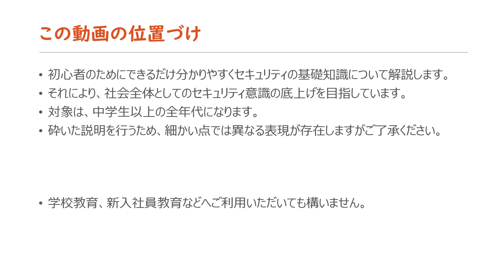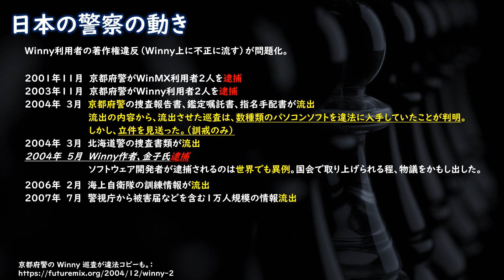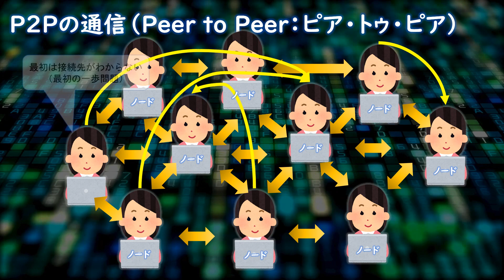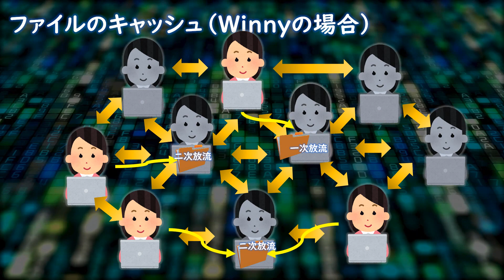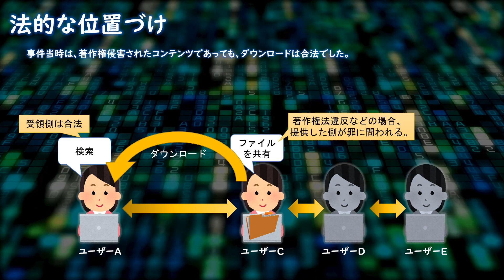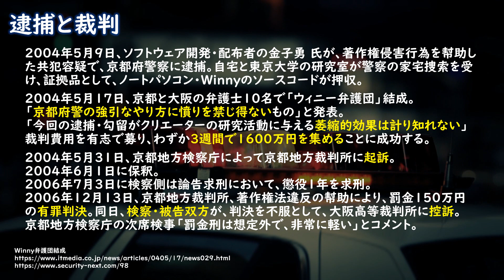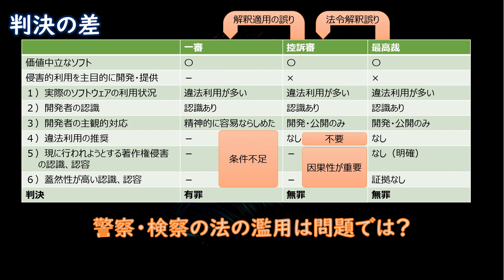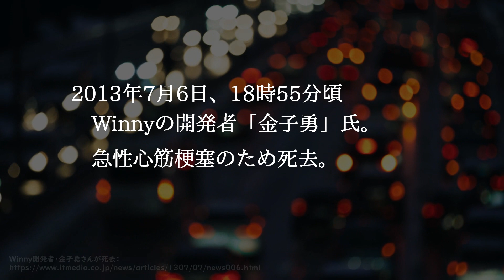技術的解説と裁判記録を読む Winny事件 天才プログラマは本当か？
最近になり、美化され過ぎているように見えるWinny事件。

2002年5月6日ファイル交換ソフト「Winny」のβ版が公開。瞬く間に数十万人が接続するP2Pネットワークとなる。

作者である47氏こと、金子勇 氏も幇助罪で逮捕されてしまう。
開発者が逮捕されるという前例の無い事件に、世間は騒然となる。
ほどなく、弁護団が結成。裁判費用として1600万円もの募金が集まる。

一審では有罪として罰金。
「高速道路で皆が速度違反をしていることを知っていたら、国土交通省の大臣は捕まるのか」
即日双方が控訴する。

京都府警による不正な取り調べなどが次々と明らかとなり、高裁、最高裁では無罪となる。
その失われた７年間は、社会を委縮させ日本を更に停滞させたと言われている。

天才プログラマーというのは、少々持ち上げすぎな気がします。
少なくとも「BitcoinやNFTなどで使用されているブロックチェーン技術の先駆け」というのは誤りでしょう。

今回は、技術的解説を行いつつ、記事と資料を元に裁判の過程を振り返ります。

■動画の中でのリンクはこちらになります。

Winnyを介して感染するコンピュータウイルスによる情報流出対策について

京都府警の Winny 巡査が違法コピーも。

Winny裁判、京都府警のベテラン刑事が捜査の詳細を証言

【社会】特製ウィニーで摘発逃れか－東大助手、受信専用使う（アーカイブ）

「警察に協力的すぎたのが問題だった」Winny裁判の結審で金子氏がコメント

「Winny」開発者・金子勇氏、逆転無罪、大阪高裁で控訴審判決

00:00　タイトルコール
00:14　この動画の位置づけ
00:25　Winnyとは？
00:49　1999年～2005年頃のP2P状況
01:38　日本の警察の動き
02:23　何が罪なのか？
02:49　Winny開発の経緯
03:22　技術解説
04:55　P2Pのメリットとデメリット
05:19　検索負荷
06:20　ファイルのキャッシュ（Winnyの場合）
06:52　クラスタリングと階層（Winnyの場合）
07:40　ファイルのやり取り
08:51　47氏のその他の発言
09:21　警察の動き
10:18　逮捕と裁判
10:56　NHKによる妨害行為
11:09　最高裁の判決
13:13　出版物の影響
13:28　Winnyの評価
14:20　まとめ